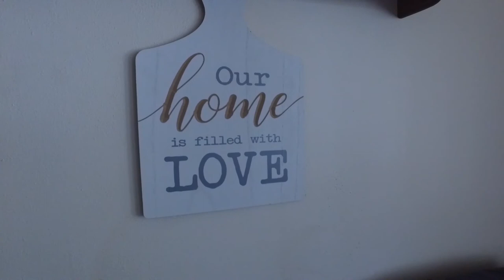Summer + Jacob wedding trailer 10.17.20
A Casual Fall Wedding at 370 Lakeside Park

A wedding trailer/highlight video of Summer + Jacob’s wedding on October 17th, 2020.

Summer + Jacob basically grew up together, they met in their childhood neighborhood in St. Charles, MO.
Their first date was a Bradly Gilbert concert and say that their typical date night would be dinner and a movie or going to Dave & Buster’s.
Jacob proposed to Summer at their son’s gender reveal party.
Summer and Jacob had an outdoor ceremony at 370 Lakeside Park in St. Peters, MO. Despite the windy conditions, these guys were troopers and we captured some lovely photos. We are so happy we were able to capture and be there for these two on such a momentous occasion in their lives.

Theme: Fall/Rustic
Ceremony venue: 370 Lakeside Park
Reception venue: 370 Lakeside Park
Photography + Videography: Sure Shot Video + Photo
Caterer: Stefanina's Pizzeria
DJ: Redemption Sounds
Wedding dress retailer: David’s Bridal
The bridesmaid wore: Burgundy/wine dresses
Groomsmen wore: Charcoal grey suits with burgundy vests